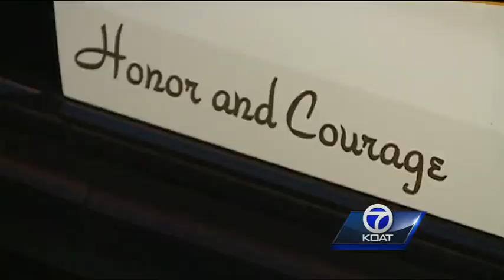Deputy Hopkins Recieves Back Pay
Since her injury, Deputy Hopkins is not considered to be on administrative leave so she will continue to get retirement benefits.